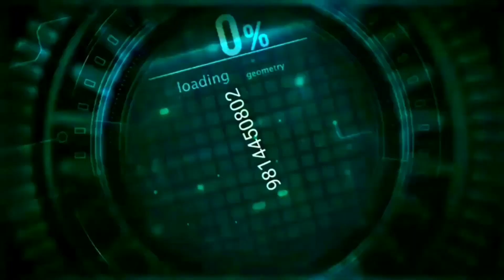20 September रविवार का उपाय तरक्की देने वाला है साथ में जाने परिवार से रोग समाप्त करने का आसान टोटका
navgrah chalisa,
navagraha mantra,
navgrah puja,
navgrah mandir,
navgrah banane ka tarika,
navgrah bracelet,
navgrah banana,
navgrah vedi,
navagraha bhajan,
navgrah channel,
navgrah chowki,
navgrah chalisa fast,
navgrah devta,
navgrah dal,
navgrah dosh nivaran mantra,
navgrah daan,
navgrah gayatri mantra,
navagraha gayatri,
navgrah havan,
navgrah hindi,
navgrah images,
navgrah jyotish,
navgrah jap
Lal kitab
indian astrologer
Best astrologer
No one astrologer
Top Astrologer
Hindi astrologer
Indian Astrology
Indian pandit
Best Astrologer
TopAstrologer
Brij mohan suri